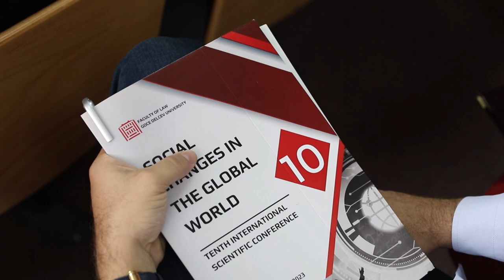Десетта меѓународна научна конференција на Правниот факултет при УГД